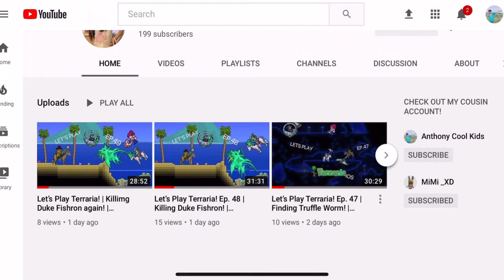Let’s Play Terraria! Journey End’s (Ep. 1) - CLASSIC IS VERY DIFFERENT THEN JOURNEY!!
Terraria is a 2D game, it was made in by 2011 for iOS members, it’s about adventuring and killing mobs and mining, it’s update is in 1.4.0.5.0 for mobile, hope you like it!!

OliviaLet’sPlay is a channel featuring the game Terraria, Minecraft, or Roblox, you will see every game out here!

Hi!!!

My name is Olivia and I’m only 8 (right I’m young) and with my cousin Anthony that’s 14 years old, we like to play Roblox, Minecraft, and Terraria! You will see all of them here!